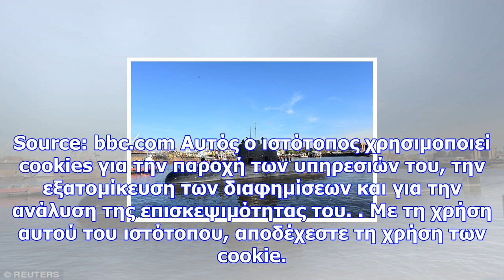Argentina missing submarine: satellite signals detected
Νewsbomb Signals have been detected that are thought to have come from an Argentine submarine that w...